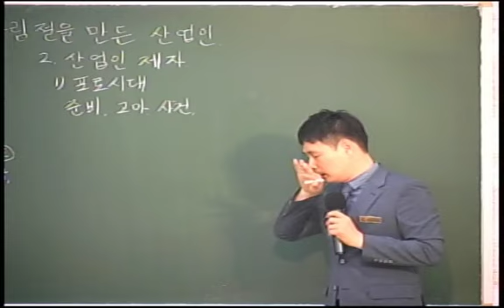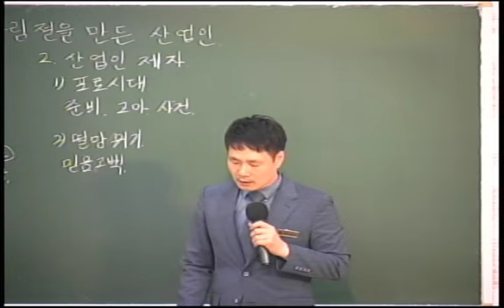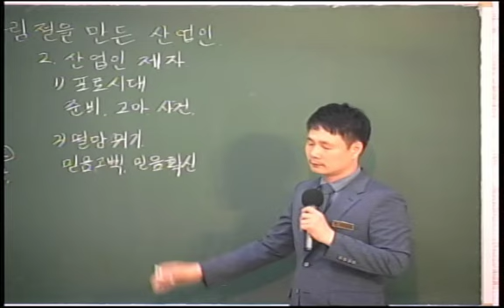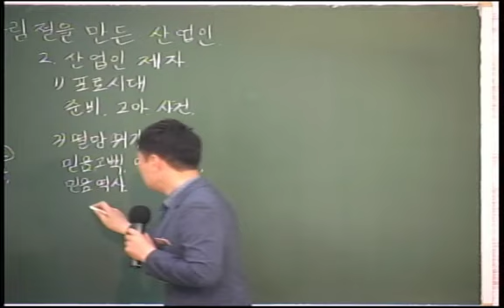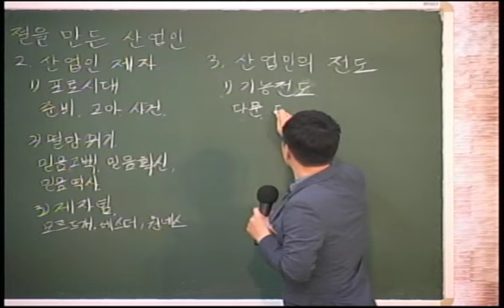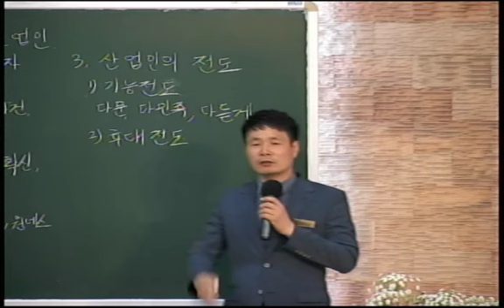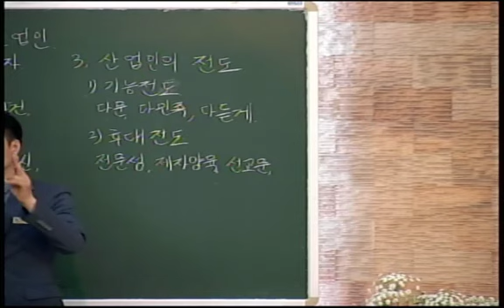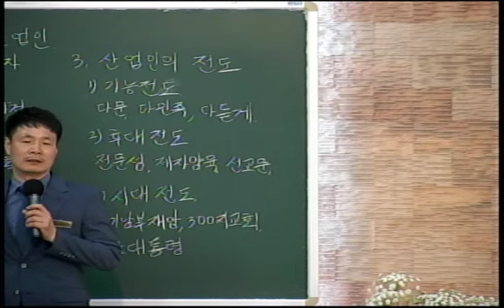20190526 다민족교회 3부 메시지 : 부림절을 만든 산업인(에 9:20-32)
구분 : 다민족교회 3부 메시지
일시 : 2019년 05월 26일
제목 : 부림절을 만든 산업인
본문 : 에 9:20-32
설교 : 전오성 목사